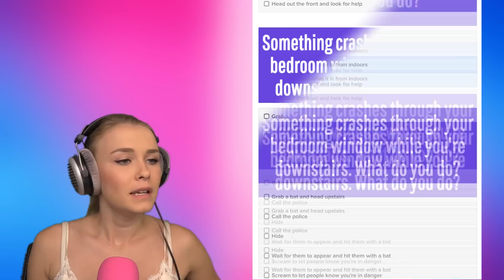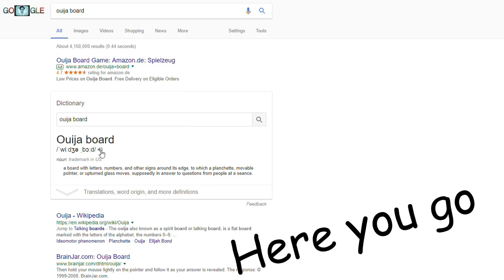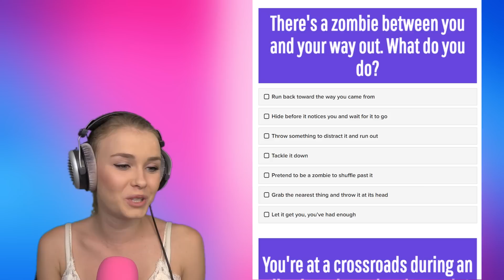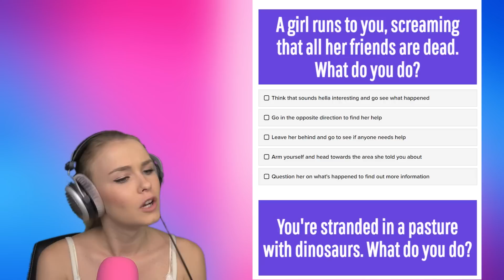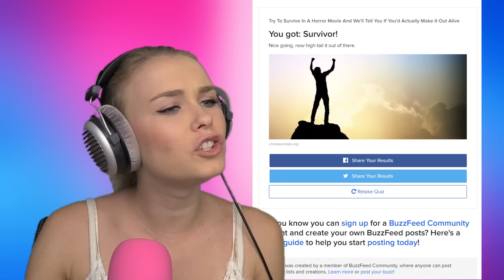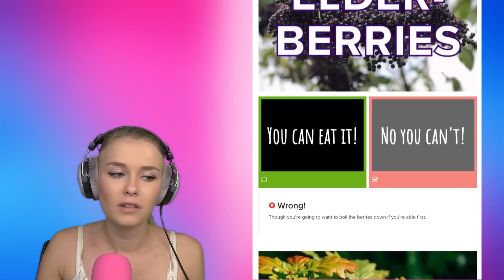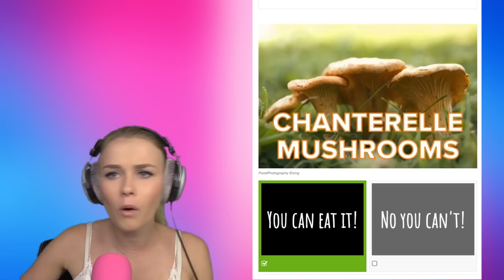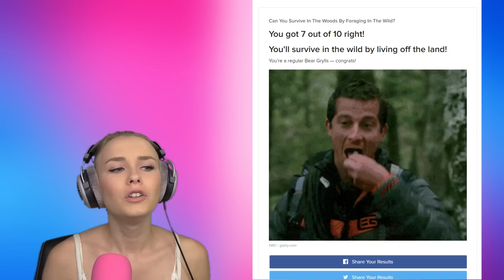A MURDERER BROKE INTO MY HOUSE! WILL I SURVIVE?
Hey!